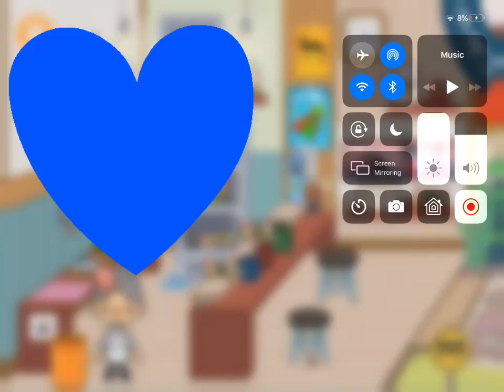going to the stalls toca life |toca boca fan 123